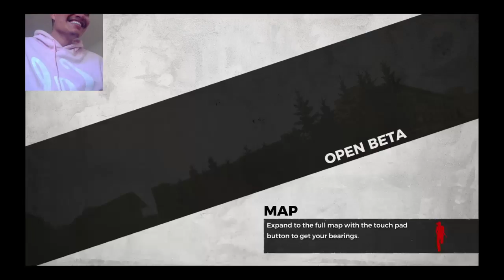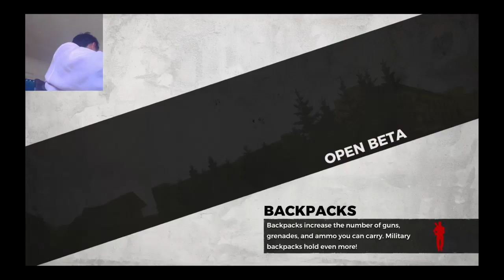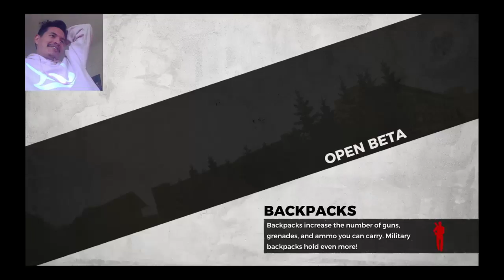H1Z1 with Godlins dub